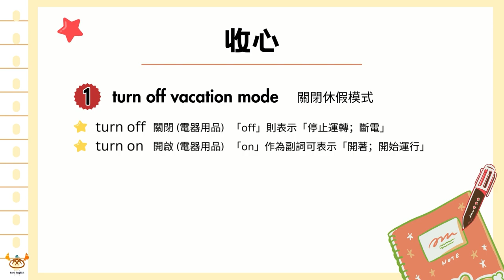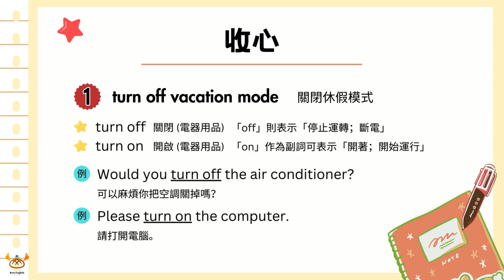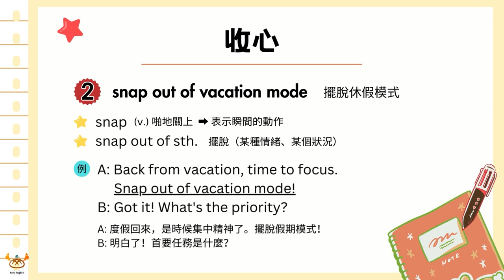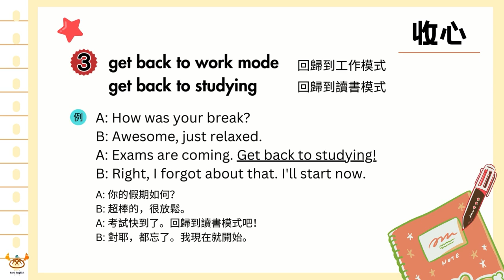連假結束要「收心」 收心英文怎麼說？跟 heart 一點關係都沒有！｜Boro English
連假結束要「收心」 收心英文怎麼說？
快點切換情緒 準備好上班上課囉！
今天就讓波羅來和大家分享 3 種表達方式